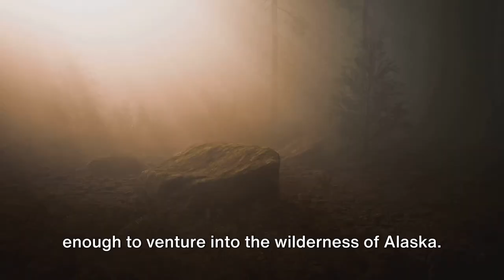The Mystery of Portlock Alaska's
Portlock is a ghost town in the U.S. state of Alaska, located on the southern edge of the Kenai Peninsula, around 16 miles (26 km) south of Seldovia. It is located in Port Chatham Bay, from which an adjacent community takes its name. Named after Nathaniel Portlock, the town was an active cannery community in the early 20th century.